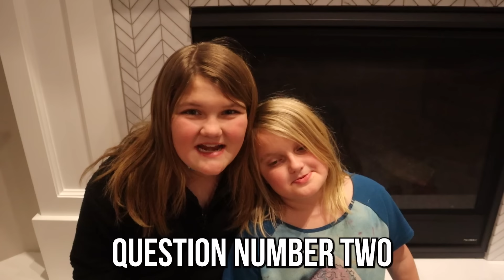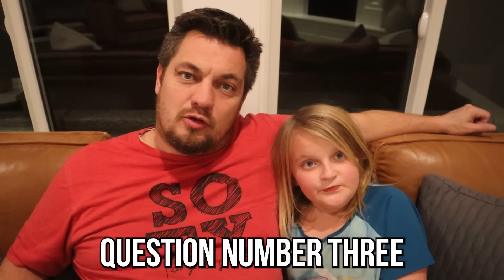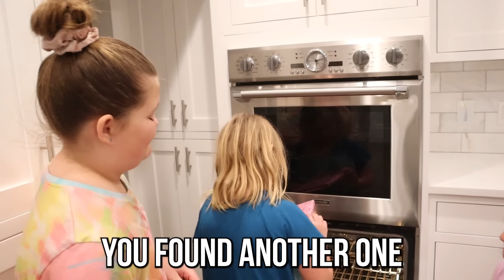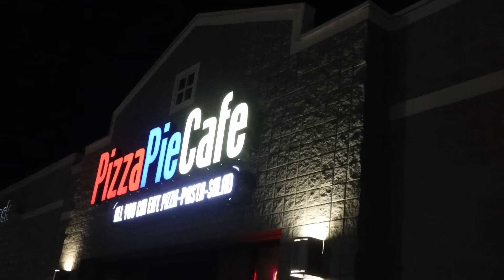My DAUGHTER Turns 8! *emotional*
It is Parker's Golden Birthday! She turns eight years old and this will be the only Golden Birthday she will ever have! Parker is getting older and isn't my little baby anymore. We celebrate by hiding her presents. She has to find all of them before she can open her big special present. Parker gets to pick out what we eat for dinner and dessert. My Daughter is in charge for the next 24 Hours on her special day.